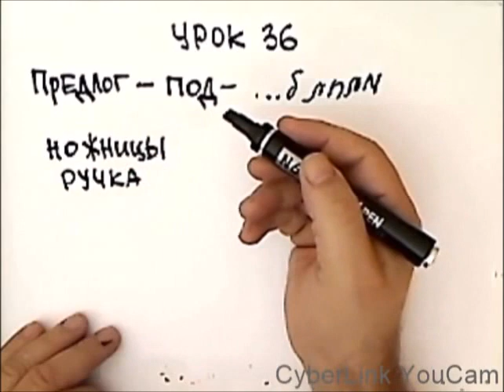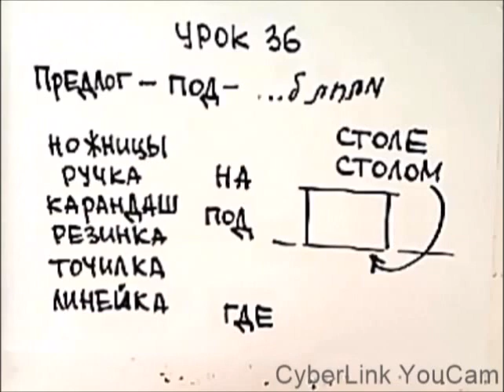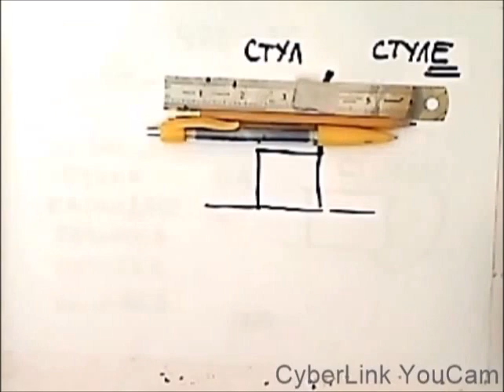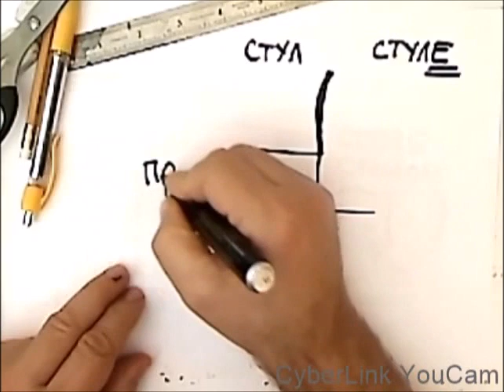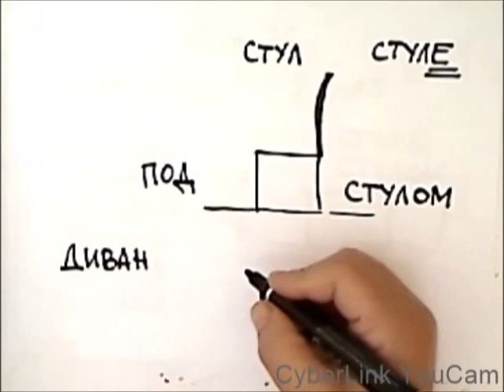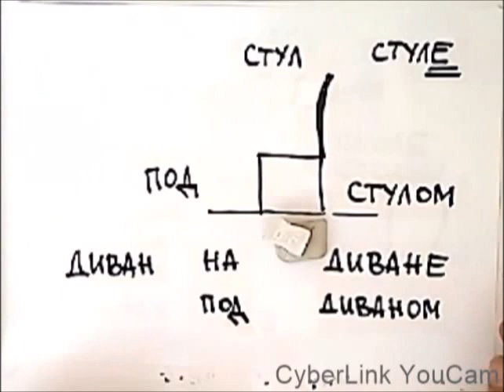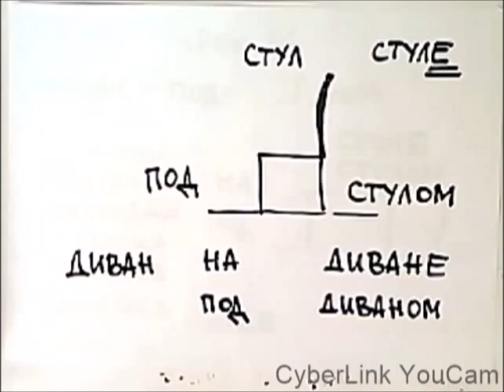מלת יחס- מתחת ל... -שעור 36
לומדים רוסית עם איליה -מלת יחס -מתחת ל.